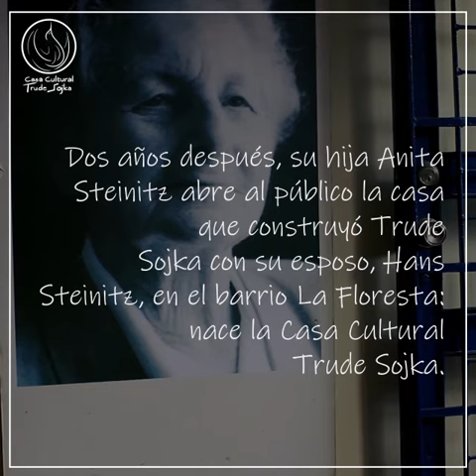nº7 - Biografía de Trude Sojka